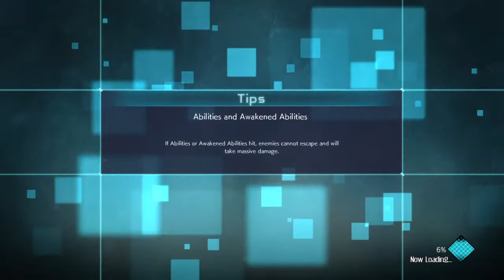Help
Big Anime DWEEB